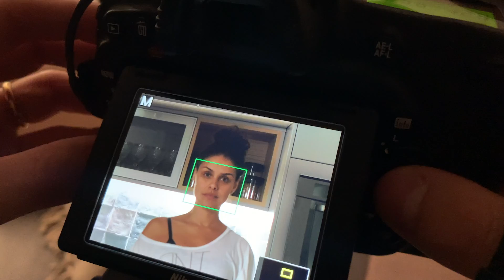My RØDE Reel 2020 - AT HOME - Making Of